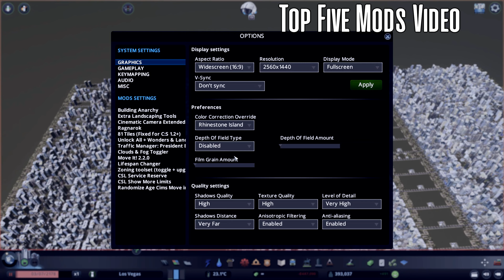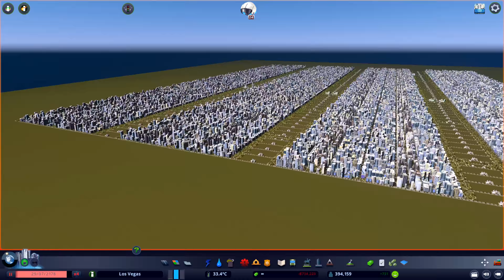FINAL EXPANSION - The Income Project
Doing the final expansion of the city for our income project!

✅My Gear:✅
✅PC✅
✔️CPU:✔️
✔️Motherboard:✔️
✔️RAM:✔️
✔️SSD:✔️
✔️CPU Cooler:✔️
✔️Case✔️
✔️GPU✔️
✔️Monitor✔️
✅Accessories ✅
✔️Gaming Keyboard:✔️